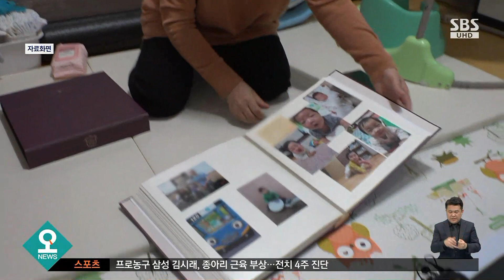자주 방치됐던 정인이…"양모는 맨밥만 먹였다" / SBS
현재 서울남부지방법원에서는 정인이 사건 3번째 재판이 열리고 있습니다. 오전 재판에는 양어머니 장 씨의 이웃 주민이 출석했는데, 장 씨가 정인이를 차에 혼자 두거나 맨밥만 먹인 적이 있다는 진술이 나왔습니다.
하정연 기자입니다.